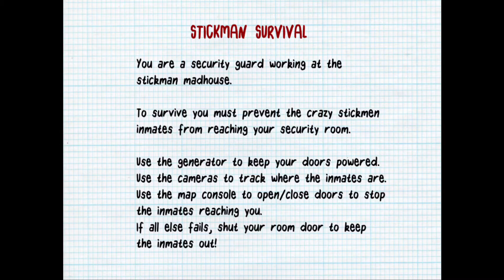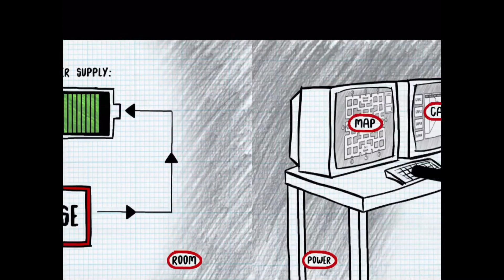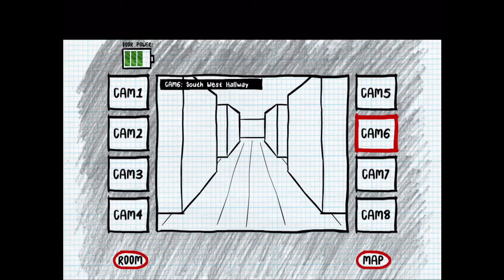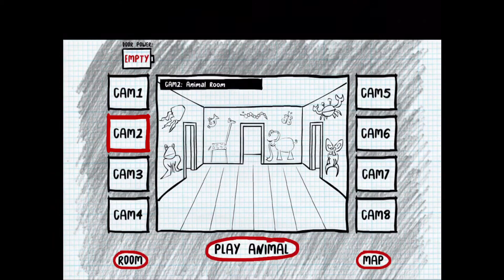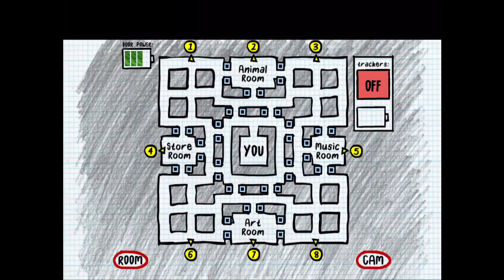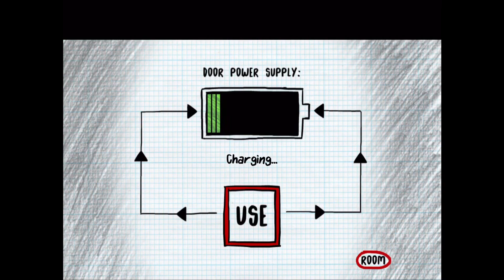LOONEY LARRY IS WAY TOO LOONEY! | Stickman Survival #1